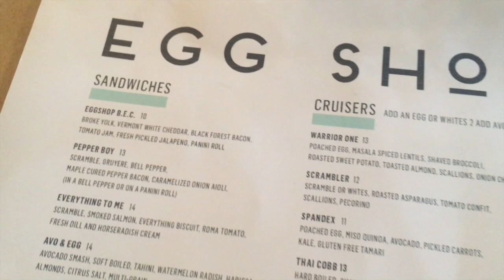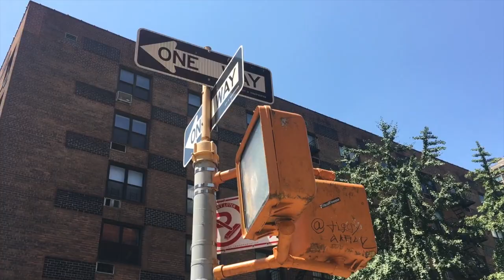vlog #26: JandJtakeNY - part 3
A year later… LOL

NEW YORK - DAY 3

PLACES WE WENTSt. Patrick’s Cathedral
Egg Shop
New York University
Georgetown Cupcakes
A church that I have seemingly forgotten the name of
F•R•I•E•N•D•S Apartment in Greenwich Village
Rockefeller Center
Top of the Rock
Guy’s American Kitchen & Bar
Hershey’s Chocolate World

A LITTLE TWO CENTS
I know it’s been a year, but I can honestly say that I can really see myself living in New York in the future. I loved SOHO, East Village, and Greenwich Village. They give you this suburb in the big city feel and that’s a balance I love. Here’s to my future brownstone!

xo, JG. ♡